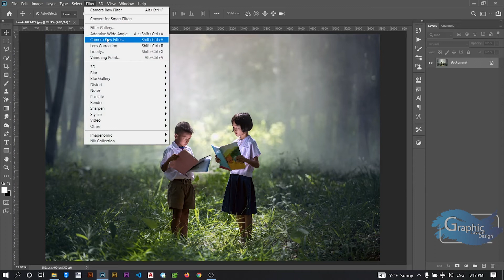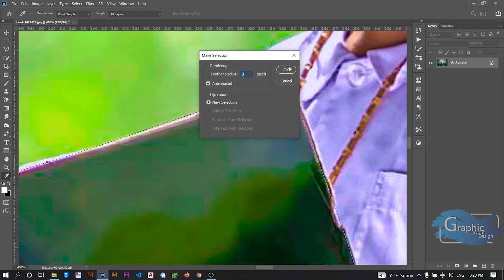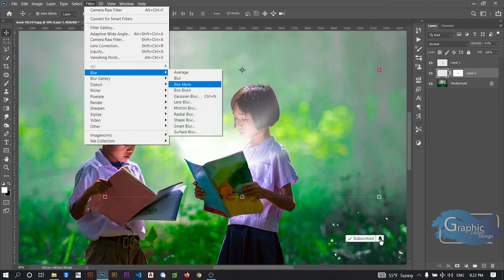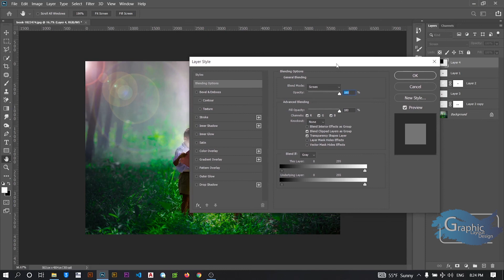photo manipulation / photo editing in photoshop new tricks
photo manipulation 2023 / photo editing in photoshop

Hello guys
Im MAHDI AMINI presenter

on this tutorial im going to teach how to design photo / add light / use camera raw filter and also make the best coloring tone with this tutorial
I hope that all of my tutorial and short videos that i upload for your be benefit